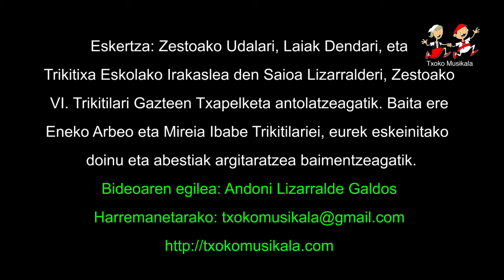160514030S Eneko Arbeo eta Mireia Ibabe Aizarnan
2016ko maiatzaren 14an, ospatu zen Zestoako VI. Trikitilari Gazteen Txapelketa Aizarnan, bertan parte hartu zuten ondorengo trikitilariak:

Hernaniko Alazne Balenciaga eta Araitz Elizalde.

Bideoan, Azpeitiko Eneko Arbeo eta Bergarako Mireia Ibabek eskeini zuten sarrerakoa.